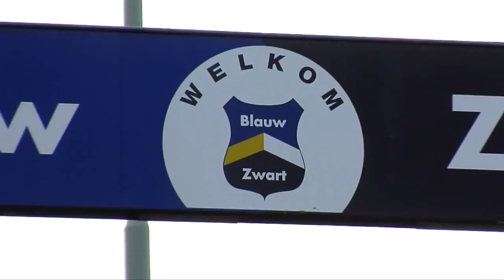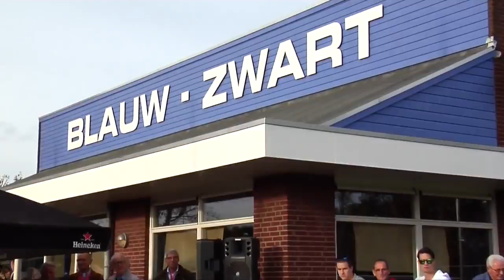Nieuwe kunstgrasvelden Blauw Zwart in Wassenaar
Met dank aan Omroep Midvliet voor de video opname.